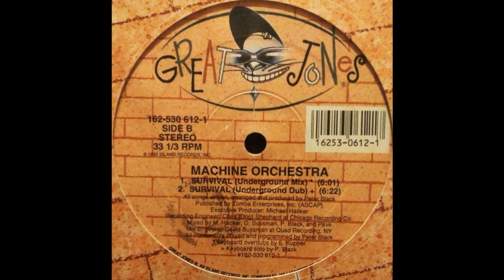Machine Orchestra - Survival (Underground Dub)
Great Jones – 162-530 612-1 US 1992